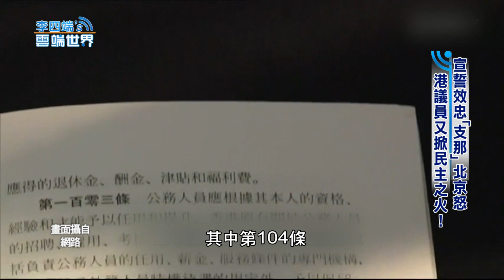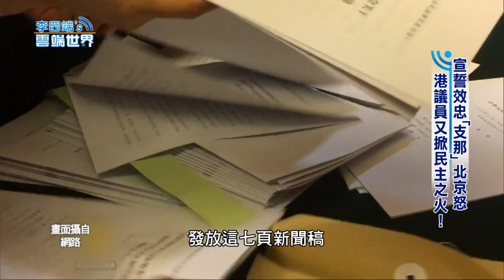【李四端的雲端世界】2016/11/12 第237集 宣誓效忠「支那」 北京怒 港議員又掀民主之火！